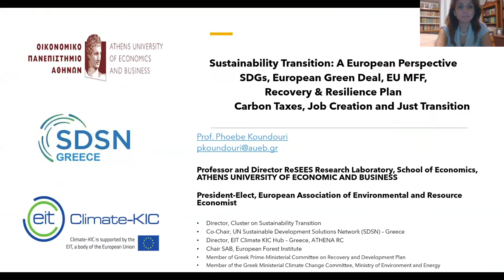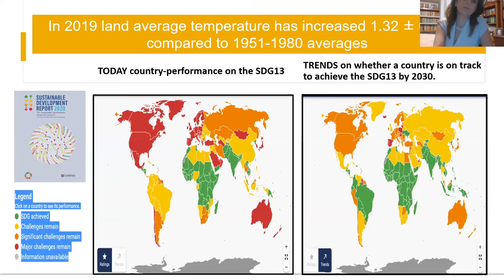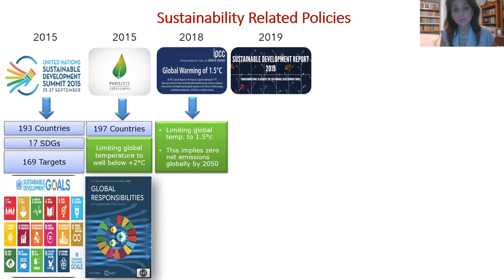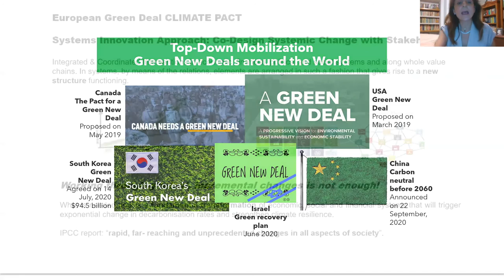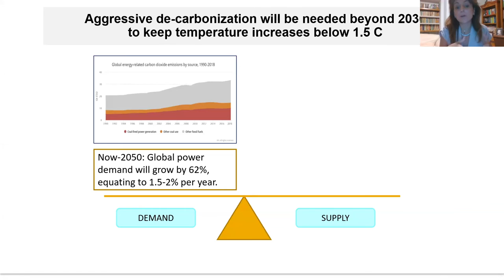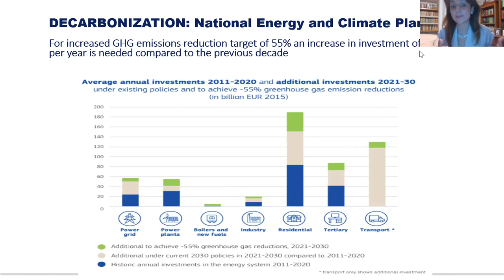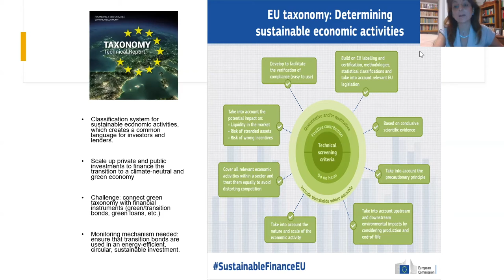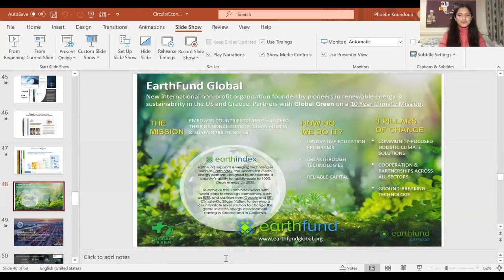Phoebe Koundouri on Sustainability Transition: UCL Economics Conference 2020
Professor Phoebe Koundouri traces the history of various climate policies and deals and emphasises on the need for aggressive de-carbonisation to keep temperature increases below +1.5C. She highlights the importance of mobilising Green New Deals across the world while acknowledging that capacity building for a “just transition” is also an important step. Further, she reiterated the need to transition to a circular economy, to help create jobs in clean energy innovation, energy efficiency and renewables while optimising waste management and reducing carbon emissions.